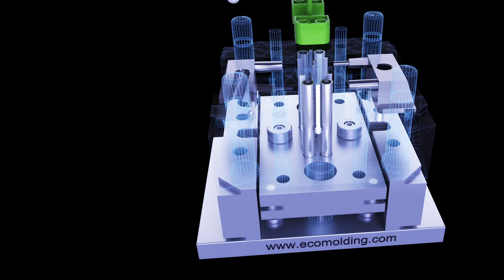How do the sliders(slide) work in plastic injection mold?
Due to the special requirements of a product, the mold release direction of a particular part may not be consistent with the mold opening direction of the injection molding machine (product undercut), the slider is a mold mechanism that is developed to solve the issues with the undercut. The basic principle is to turn the vertical movement of mold opening / closing into a horizontal motion.